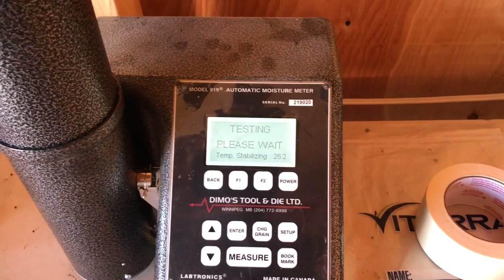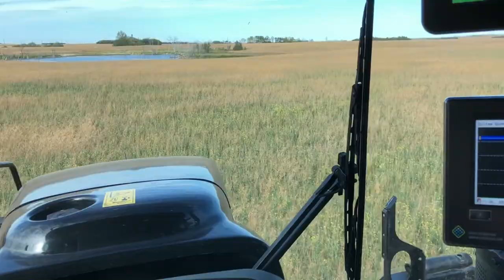This Canola Won't Die!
Combining and spraying standing canola